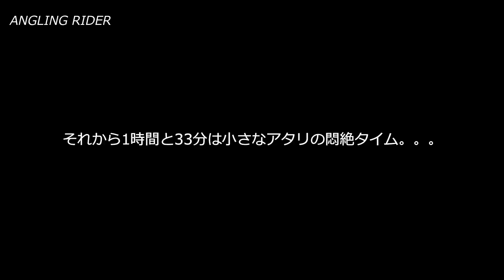青いロッドを朝霞ガーデンで。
ロッドを間違えて。。。

ANGLINGRIDER 関連サイト